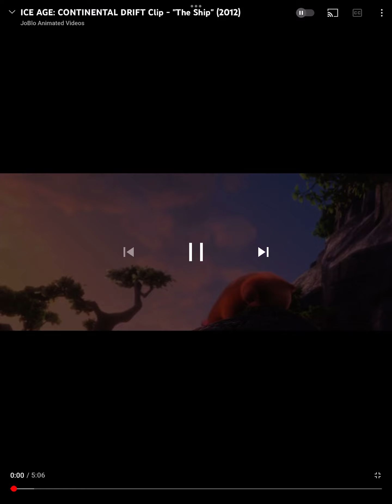Ice age continental drift clip the ship 2012